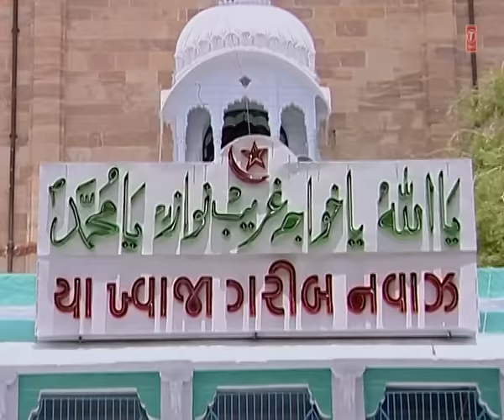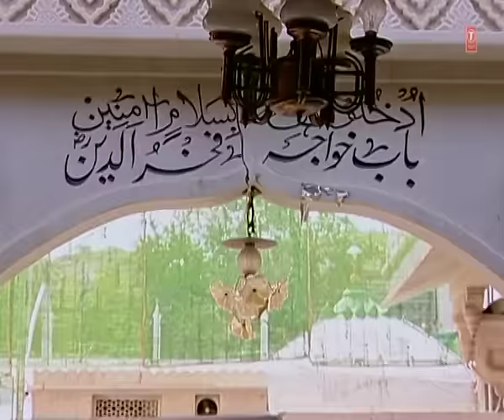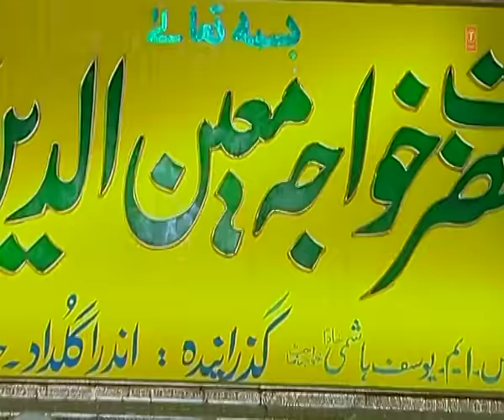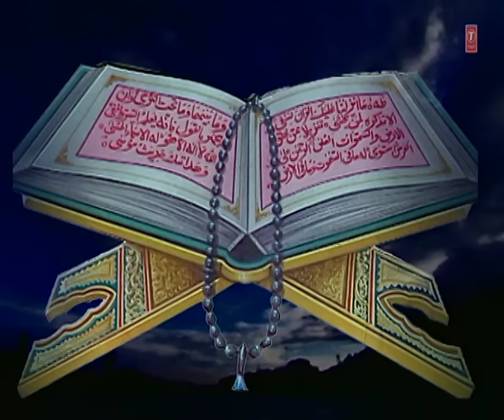Hindustan Mein Hai "Sharif Parwaz" | Islamic Video Song Full (HD) | Khwaja Ki Rajdhani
Presenting "Hindustan Mein Hai Khwaja Ki Rajdhani" Islamic video song in the melodious voice of astonishing artist Sharif Parwaz. The album name is "Khwaja Ki Rajdhani" and it's music is composed by Yusuf Khan. Watch and enjoy !!

Song : HINDUSTAN MEIN HAI KHWAJA KI RAJADHANI
Singer : SHARIF PARWAZ
Album : KHWAJA KI RAJDHANI
Music Director : YUSUF KHAN
Lyricist : AKMAL KANPURI, ALAM PARWAZ
Music Label : T-Series